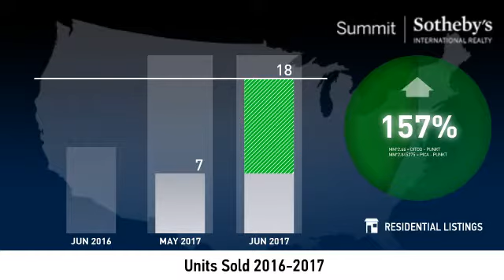Wanship - Hoytsville - Coalville - Echo and Henefer - July 2017 Real Estate Market Update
Real estate is local, which is why we offer you current and historical data from our local Park City MLS to produce detailed, highly visual and easy to interpret videos that clearly demonstrate market trends for Wanship - Hoytsville - Coalville - Echo and Henefer .